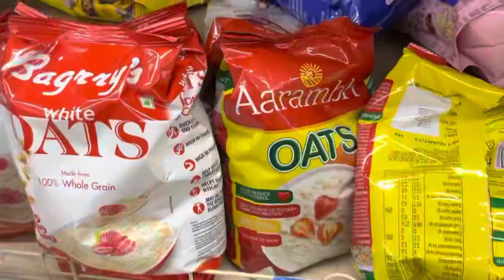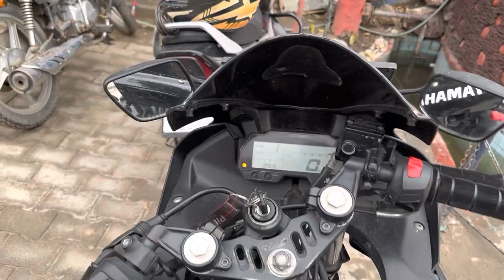vlog gym haryana dailyvlog